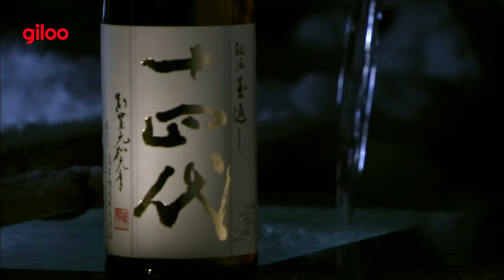Giloo紀實影音《銘酒誕生物語 Tales of Sake》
Giloo紀實影音《銘酒誕生物語 Tales of Sake》特別獻映！
高木顯統 Takagi Akitsuna｜日本 Japan｜2019｜Color｜196 min

日本清酒，是融合各地傳統歷史及釀酒人靈魂帶來的禮物。對釀酒人來說，最浪漫之事莫過於酵母產生化學作用轉為清澈酒體的過程。代代傳承的，不僅有本家醇厚奧秘，這份使命更鼓舞職人醉心改良。本片遍訪知名酒造，講述高品質清酒的誕生秘密。不論水質土壤、酒麴、酵母、甚至酒藏濕度，皆透過科技新知與先人智慧相互撞擊產生火花，也從中看見職人們對這項技藝的專注熱情。